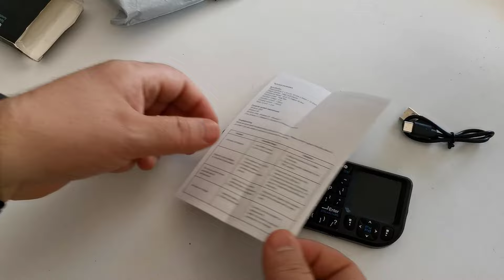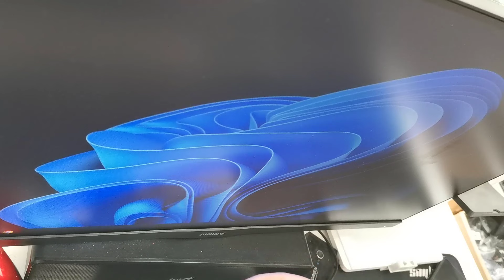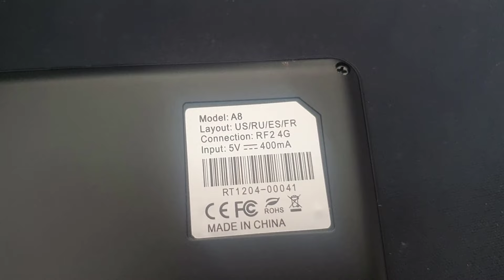Mini Wireless Keyboard A8 with Touchpad Laser Pointer and it's Backlit 2024 Unboxing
In this unboxing video I will show you personally the best mini WiFi keyboard with touchpad mouse I ever had and I bought it for my Smart Android TV Box it has also has a laser pointer for business presentations and it is backlit with 7 different colors and a long lasting battery.
Inside the box there was the ultra mini keyboard a manual and a USB type c cable for charging with your phone charger brick.
So if you have a windows laptop or desktop computer with a broken mousepad or keyboard this 11 dollar cheap handy portable keyboard can replace it easily.
I bought it on AliExpress just type in the model number with is keyboard with touchpad a8, and it will pop out into the search results right away.
It works also on Windows computers and Android Phones or tablets.